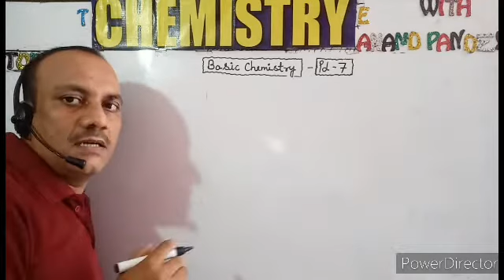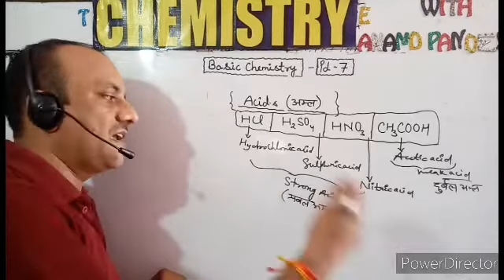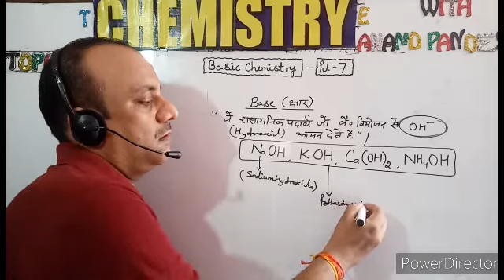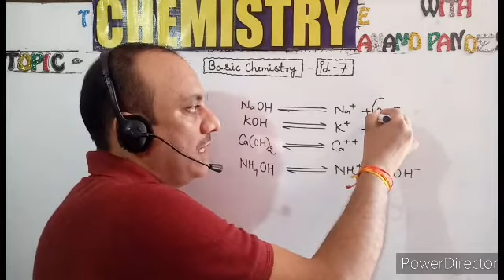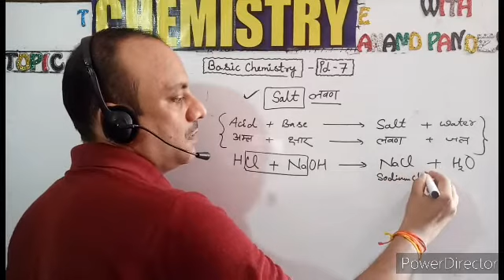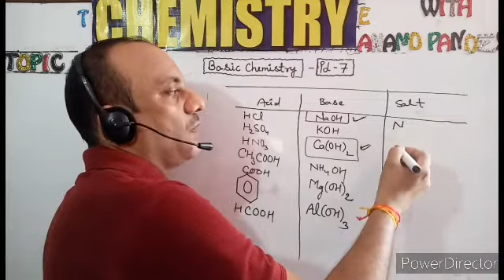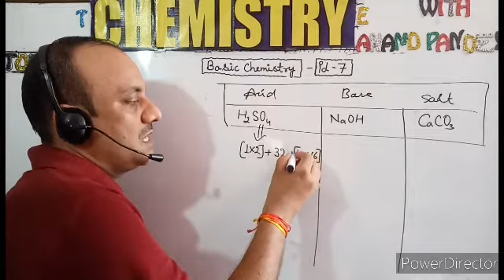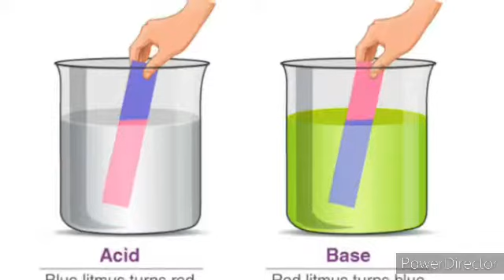Basic chemistry (Pd-7) Acid/Base/Salts